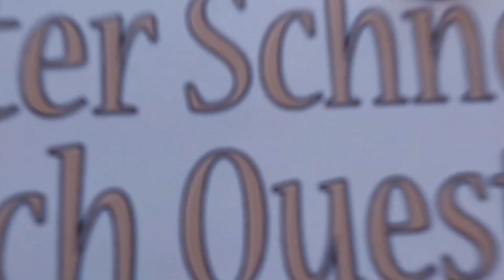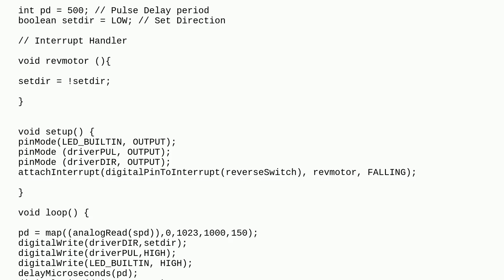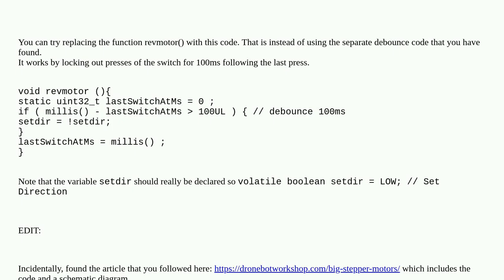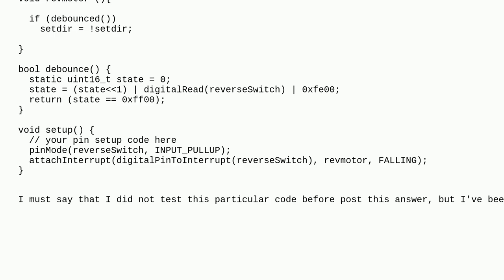Arduino: Simple debounce coding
Simple debounce coding

A special thanks goes out to the community

  debounce